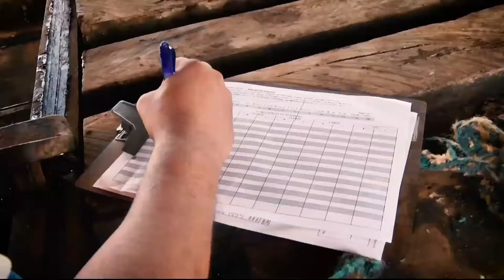Começa a campanha da Aftosa em Rondônia